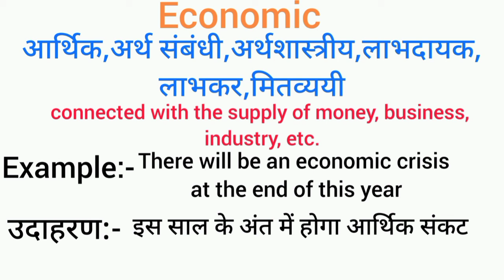Economic meaning in hindi || economic ka matlab kya hota hai || word meaning english to hindi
economic meaning in hindi
economic ka matlab kya hota hai
english to hindi
word meaning
what is economic
economic का हिंदी अर्थ